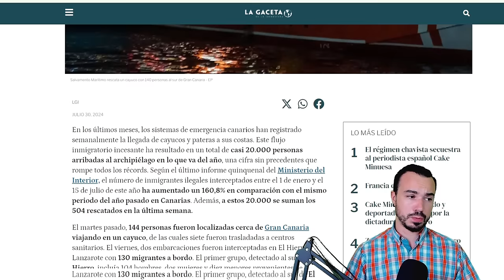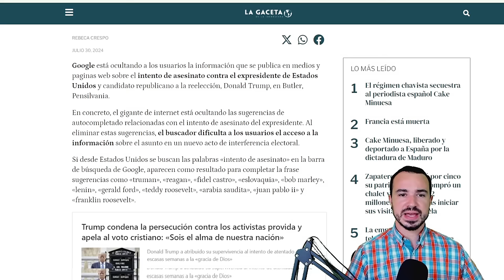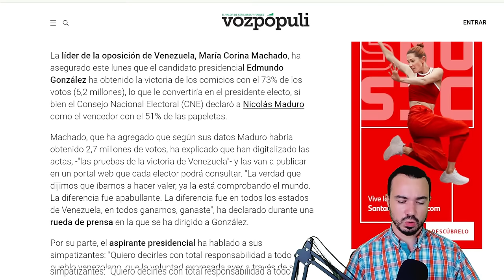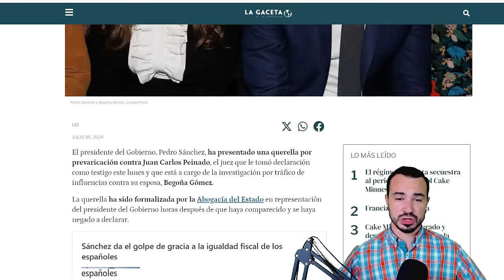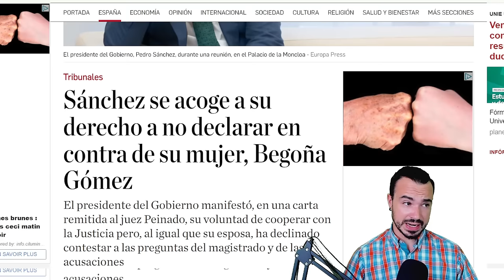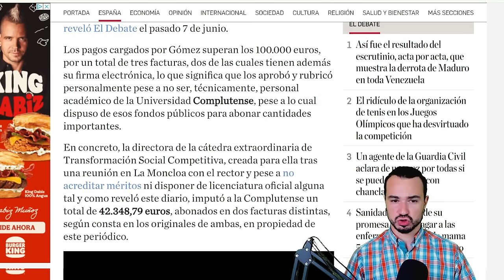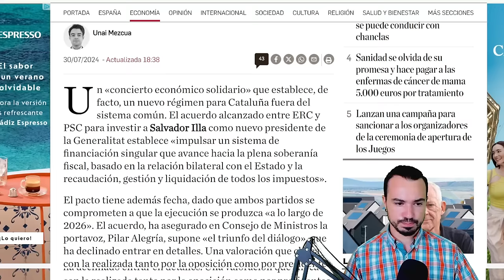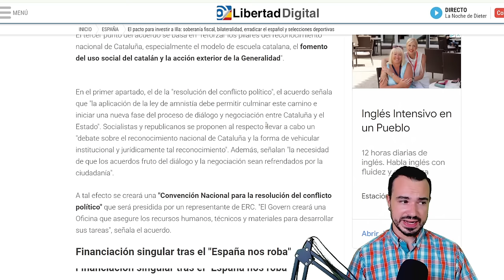PODCAST DE ACTUALIDAD 30 DE JULIO DE 2024